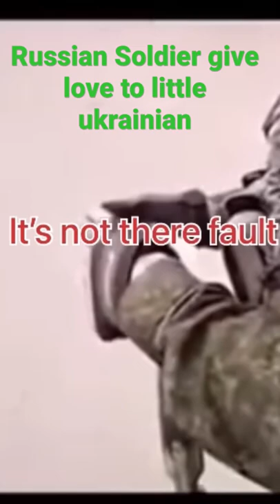Russian soldier give ice cream to little ukrainian